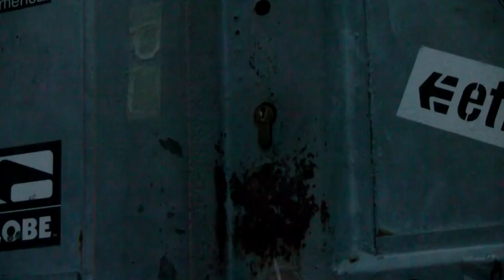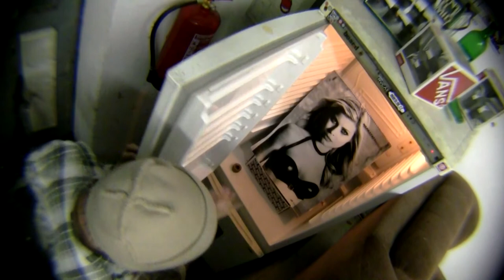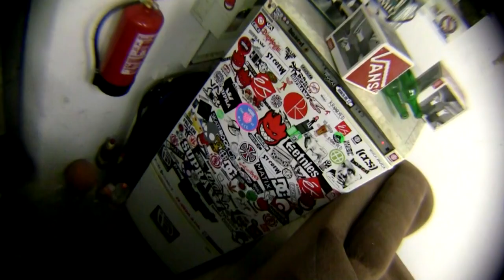St Crew Výměník - Winter is comin